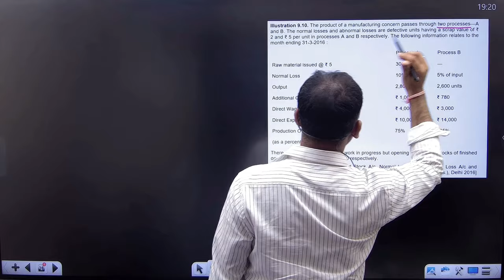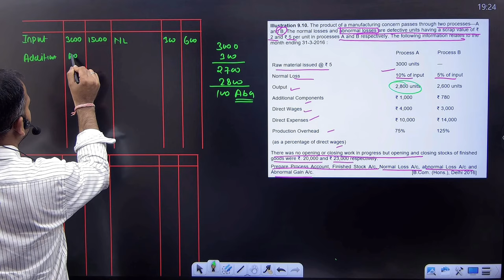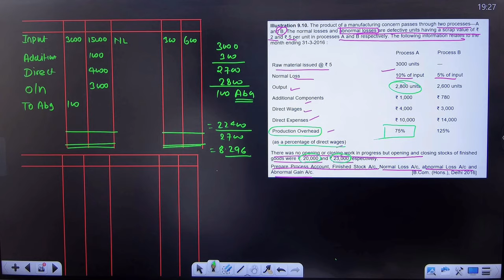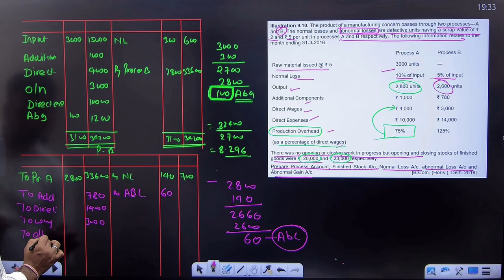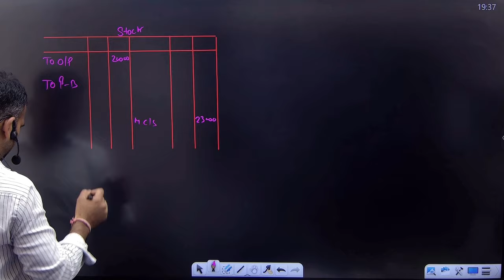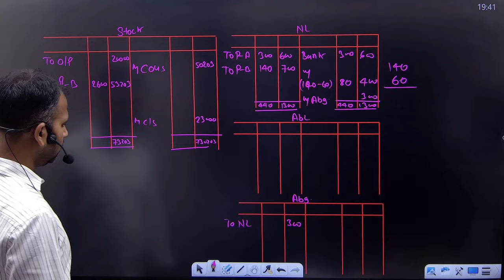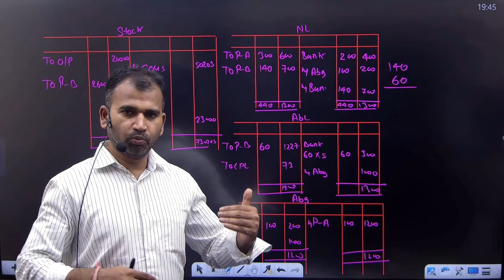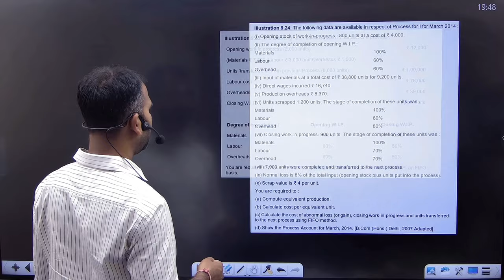Cost account class for bcom | Process account | practice questions | part 6 | By Anuj sir